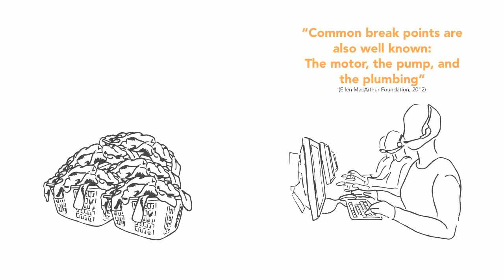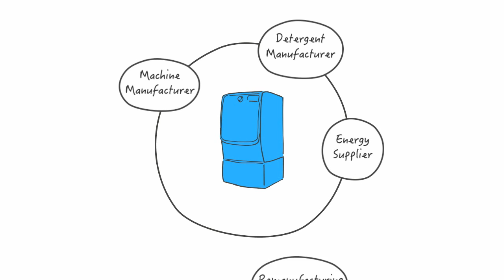Smart Circular Washing machine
How the future of a washing machine could be more resilient with the use of big data and industry collaboration?

Credits to:
Martin Rioja Falcone
Developing Circular Models of consumption through the Use of Big Data.
Canfield University
MDes Thesis
September 2015